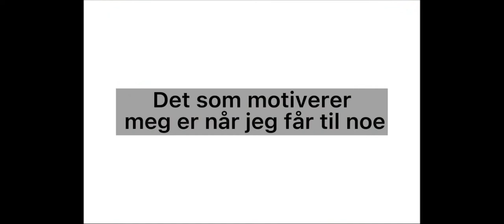Casper Bachke NTG-U promotion video 2021